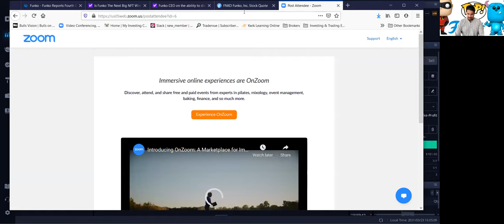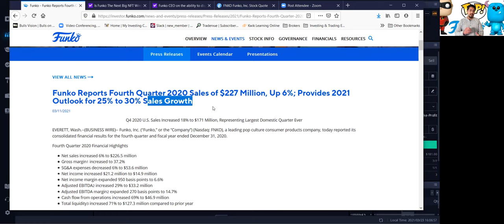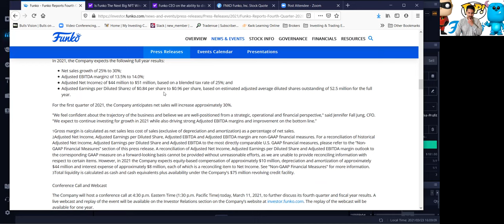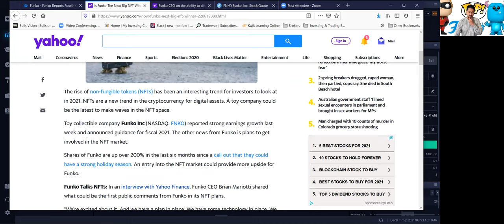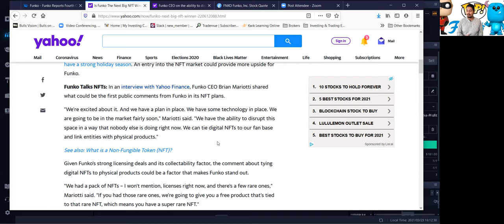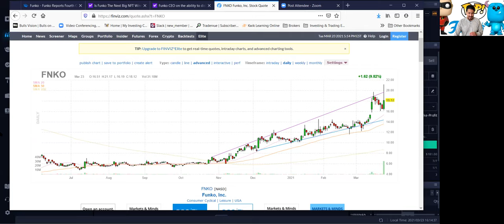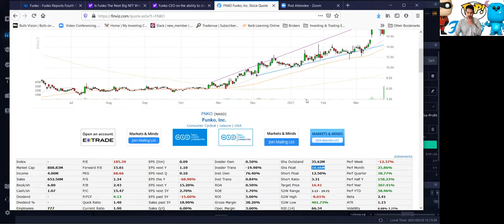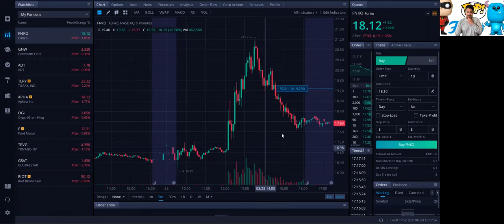😺🐶🐠 Funko Stock Analysis 📈 FNKO Stock 👑 Is Funko Stock the NEXT big NFT winner ❓ NFT Stocks to Buy 🚀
🙋‍♂️ Hey whats up guys this is Mario, back again with another YouTube video. In today's video I am going to cover 😺🐶🐠 Funko Stock Analysis 📈 FNKO Stock 👑 Is Funko Stock the NEXT big NFT winner ❓ NFT Stocks to Buy 🚀

🤴 Funko Stock FNKO Stock today was up over 20% intraday, because of an article and video interview with Funko Stock CEO that was posted a few days ago on Yahoo Finance. created a report titled "Funko Looking To Cash In On The NFT Craze" on March 22, 2021 renewing the interest in Funko Stock FNKO stock. Right now NFT stocks like TKAT Stock OCG Stock HOFV Stock and JFIN Stock have all been making huge moves, and Funko Stock FNKO Stock is now trading with them.

📰 According to the yahoo article, "We're excited about it. And we have a plan in place. We have some technology in place. We are going to be in the market fairly soon," Mariotti said. "We have the ability to disrupt this space in a way that nobody else is doing right now. We can tie digital NFTs to our fan base and link entities with physical products."

🎥 In this video I am also going to cover fundamental and technical analysis on Funko Stock FNKO Stock. I will be covering FNKO Stock recent 4Q financial statements. Some of the highlights according to their press release are the following, "Funko Reports Fourth Quarter 2020 Sales of $227 Million, Up 6%; Provides 2021 Outlook for 25% to 30% Sales Growth",

🎉 If you are interested in watching the full video interview on yahoo finance below you will find the